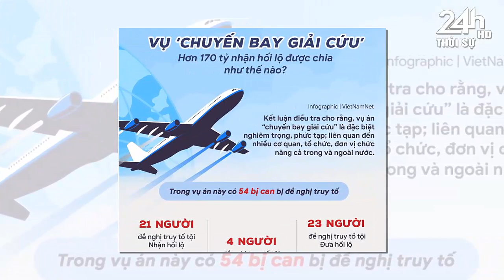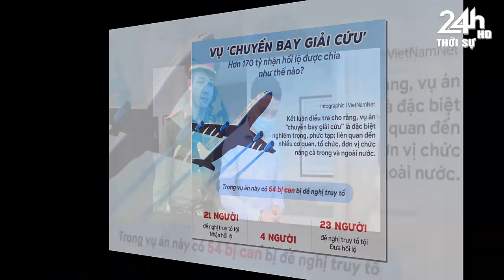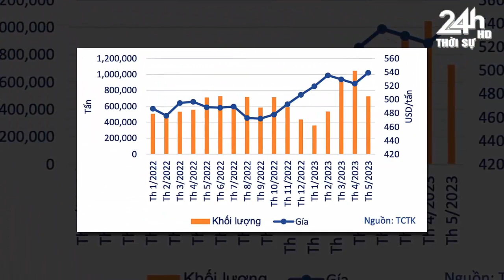Tin nóng nhanh và chính xác nhất hôm nay//Tin nóng Việt Nam Mới Nhất Hôm Nay